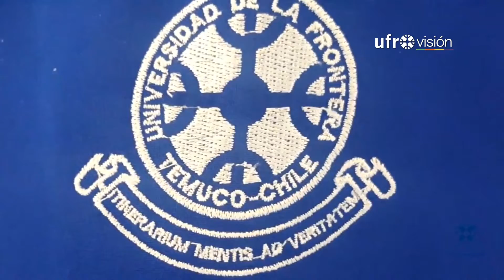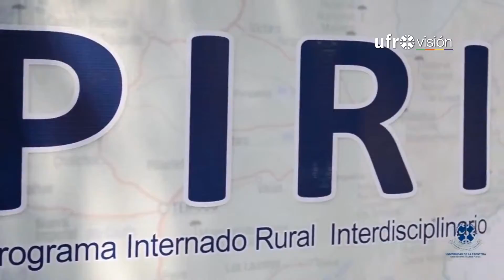Por mi comuna - Alcalde de Melipeuco. Juan Carlos Espinoza